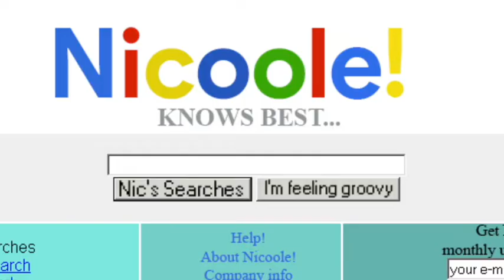I Am Trash, But I Am Free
Bridget from Literal Trash 2004 is featured on this week's episode of Nicstalgia. We explore how having ‘bad taste’ is really arbitrary, the shadow side of pop culture, tabloid culture, low culture, bimbofication, and how superficiality and vapidness on the internet can actually be fun. Not everything has to be ~so deep~ right??

If you’ve ever thought about why Paris, Lindsay, Britney, Nicole, Mischa, and so many others were made out to be villains by the media, how fame was so detrimental to high-visibility celebrities before social media democratized access to having a platform, or a time when there was a divide between the public and celebrities, you will love this episode.

We play Trashy or Trendy with 2000s culture staples like Von Dutch, Ed Hardy, Jersey Shore, Playboy Bunny motifs. If you had pink, lime green, and zebra print bedroom decor, you are trash!! (It’s okay, we are too.)

Bridget is the account runner of the literaltrash2004 instagram and lover of all things trashy, celebrity, and chaos!

Special Thanks 💖
Artwork by @hmdraws_
Video by @valentinareyes9